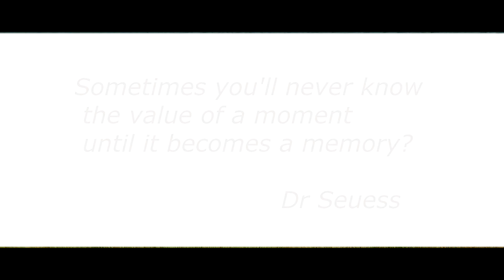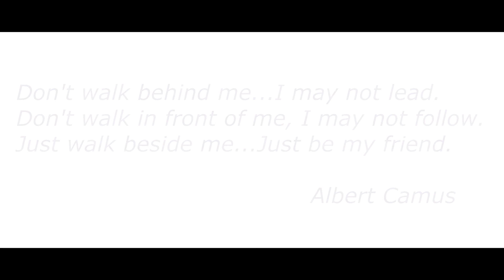Goyt Valley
Getting soaked yesterday on numerous occasions to capture this touching short film in Goyt Vally.
But, I think it was worth every moment.